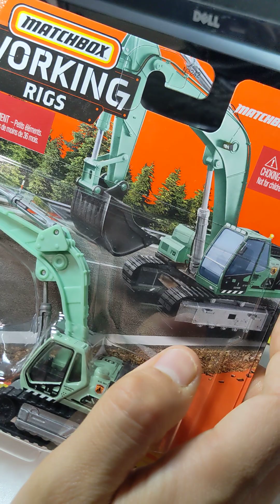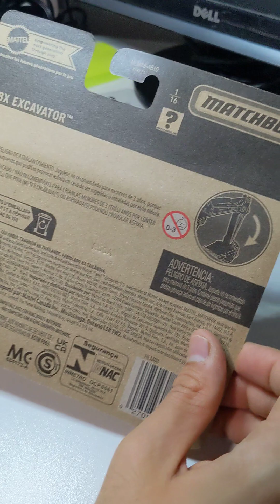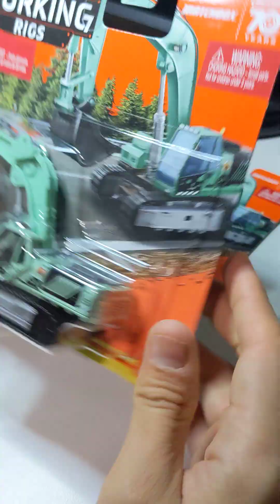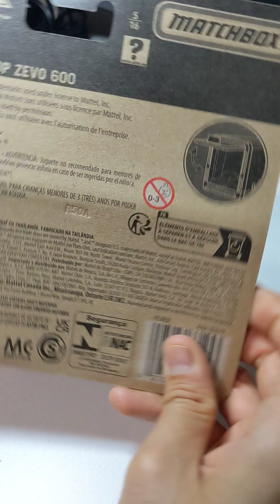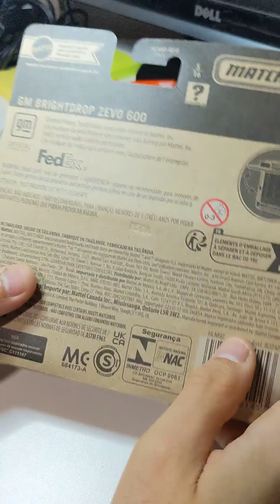¡Encontré otro juguete National Parks! Que buen día de cacería. 2023 70 aniversario. Matchbox.